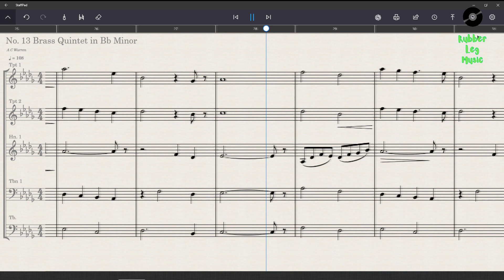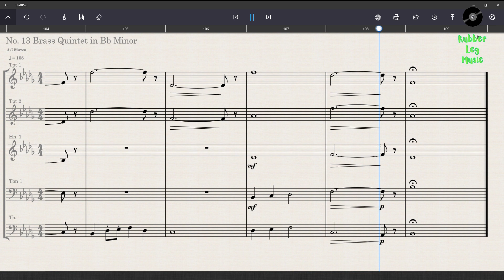No. 13 Brass Quintet in Bb minor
I wrote this piece as an exercise on writing for brass. It proved quite difficult as apparently the musicians need to breathe. It took me over a year to get it to a completed form. I spent a lot of time studying the instruments and watching videos on brass bands playing in an attempt to make this a valid and (potentially) entertaining piece of music.

It was an interesting discovery of brass bands and their foundations within British culture. The social media accounts of @GrimethorpeBandTV were particularly useful in helping me understand all of the above.

If you'd like to support my music financially you can check out my Bandcamp

However it's enough that you take the time to listen, and (in time) all my music will be available on YouTube for free.